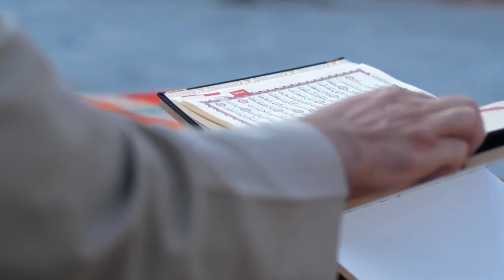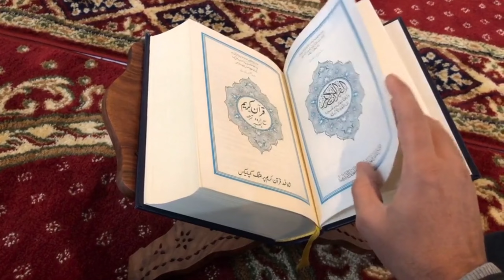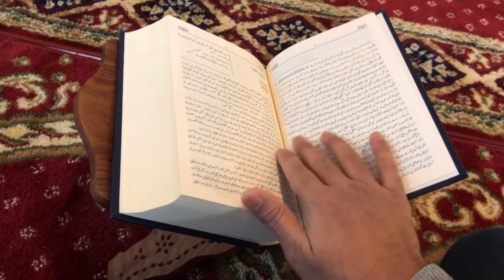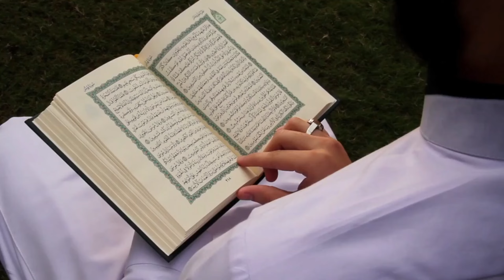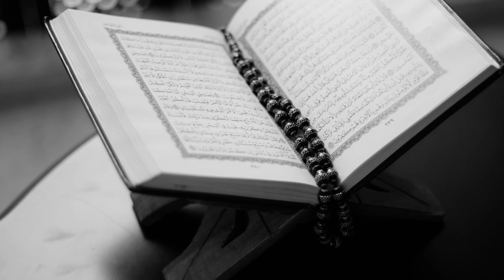Surah Yaseen Ki Fazilat || Surah Yaseen ko Subha aur Sham padhne ki Fazilat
Most Powerful & Best Wazifa For Shabe Meraj | Meraj Ka Afzal Wazifa | Wazaif e Nabvi For 27 Rajab

Ziarat e Rasool ﷺ ka Wazifa | حضرت محمد ﷺ کی زیارت کا وظیفہ | |وظيفة زيارة الرسول‪@IslamicSeeDs‬

Please join us in a warm welcome to "Islamic Seeds," a YouTube channel that acts as a glistening garden of wisdom and spirituality. Our content is created to nourish your knowledge of Islam and help your religion grow, just like seeds develop and flourish. We're committed to providing a wide variety of videos that not only delve into the complexities of Islamic teachings but also into how they might be applied in the contemporary setting. We want to provide a space where brains are:

✅ enlightened,
✅ hearts are uplifted,
✅ and souls find peace via stimulating conversations,
✅ calming recitations,
✅ and thought-provoking insights.